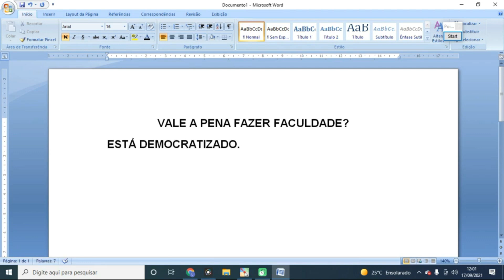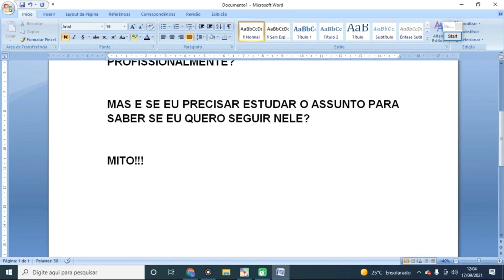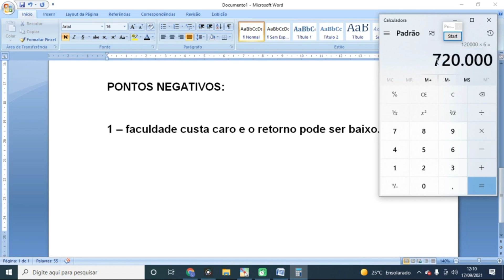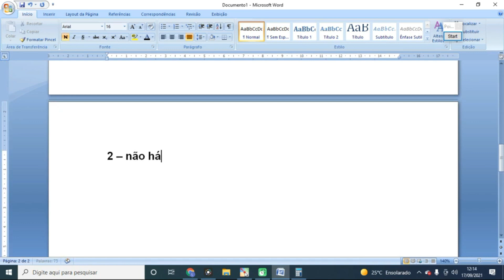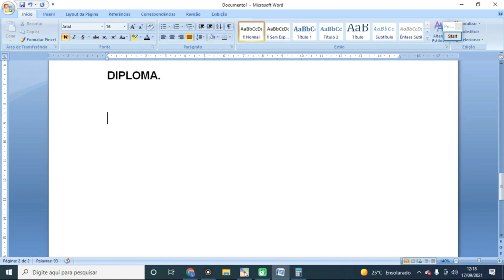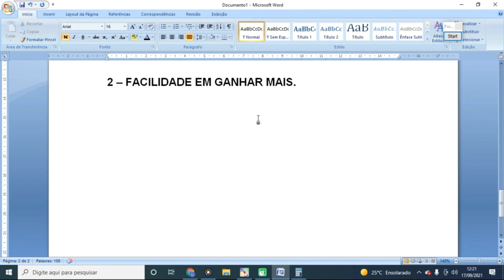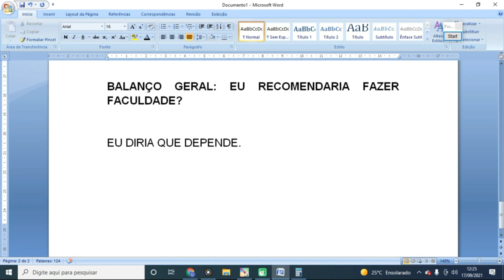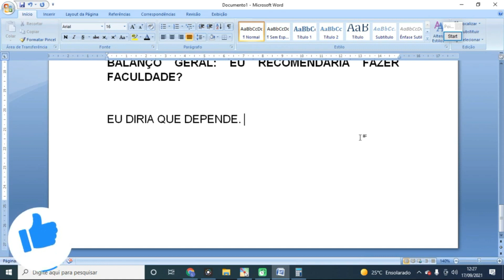FAZ SENTIDO FAZER FACULDADE EM PLENA ERA DIGITAL? [OPINIÃO SINCERA]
Batendo o Mercado (Peter Lynch)

Capítulos:
(00:00) - Introdução.
(00:24) - Noções iniciais.
(03:30) - Pontos negativos.
(07:51) - Pontos positivos.
(10:05) - No balanço geral.

Em "FAZ SENTIDO FAZER FACULDADE EM PLENA ERA DIGITAL? [OPINIÃO SINCERA]", trazemos nossa opinião detalhada e sincera sobre se vale a pena fazer faculdade ou universidade em plena era da internet, onde muitas pessoas enriquecem ou atingem o sucesso financeiro sem nenhum curso superior. Elon Musk entende que titulação acadêmica não possui tanta relevância. Será que ele está certo? Confira os detalhes no vídeo.